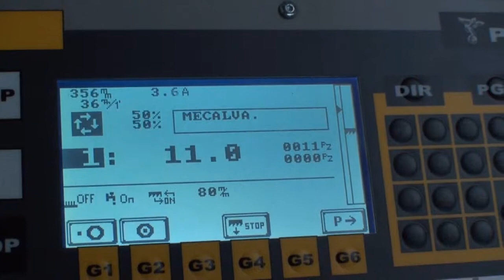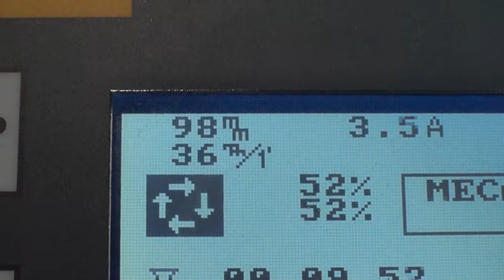Band saw machine PEGAS 600 CAMEL-X cutting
PEGAS-GONDA 600 CAMEL-X: A highly productive semiautomatic, hydraulically manipulated two column band saw machine. An unique construction of the band saw machine with three pulleys for leading of the blade. This conception enables high penetrability of the arm with the blade that is 10 grades  sloped against the basement of the vice. Thanks to this the machine is suitable for a powerfull cutting of profiles H,L and fourside and round tubes.